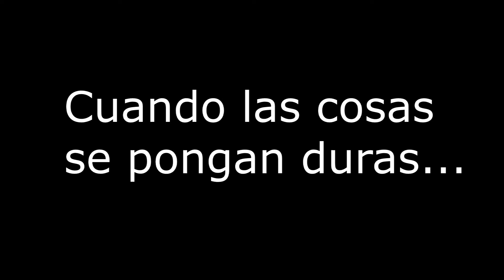SUSTRATOS PARA CACTUS PARTE 2- PRÁCTICA Y TEORÍA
En este video aprenderás a poder crear tus propios sustratos.

Listado de sustratos minerales:
-Tepojal
-Pomice
-Arena sílica
-Perlita
-Piedra Volcánica (Tezontle)
-Akadama
-Kiriuzuna
-Zeolita
-Vermiculita
-Tierra de Diatomeas
-Carbón vegetal